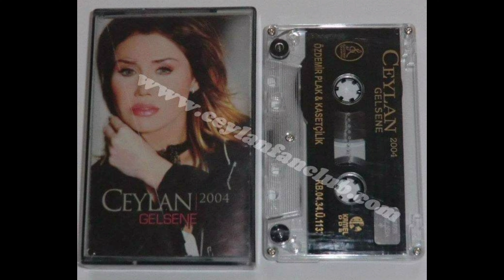MOR DAĞLAR / ZER MİRCAN CEYLAN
24-2004-GELSENE-ÖZDEMİR PLAK
CEYLAN-24
YAPIM : ÖZDEMİR PLAK VE KASETÇİLİK
YAPIM YILI : 2004
KASET NO : 1113

A-
01-EMMİ
02-GELSENE
03-YEMMAN (DÖN ÇARKI DEVRAN)
04-YİĞİT KİRVEM
05-TERKETMEDİ SEVDAN BENİ
06-VAY LELE
B-
07-DERTLİ
08-MEYRO
09-KÜSTÜM - (DÜET) İZZET YILDIZHAN
10-KAR YAĞMIŞ BAŞIMA BENİM
11-YALAN OLDU ÖMRÜM BENİM
12-MOR DAĞLAR
ZER MİRCAN (SARI MİRCAN) - Kürt Ezgisi

YAPIMCI : İBRAHİM ÖZDEMİR
PRODÜKTÖR : MUSTAFA ÖZDEMİR
STÜDYO: D.R.P. DERKER SES KAYIT (ANALOG -DİGİTAL)
TONMAİSTER : BARIŞ KARATAŞ - ERCAN TİRYAKİ - FAZIL ATUK
MİX : FAZIL ATUK
SÜPERVİZÖR : CEYLAN AVCI
KOSTÜM : ŞEHRİBAN MODA EVİ
KUAFÖR : SADIK
MAKYÖZ : AYSEL YASEMİN
FOTOĞRAFLAR : ZEYNEL ABİDİN AĞGÜL
GRAFİK TASARIM : ÖZGÜR ARCAN
HAZIRLAYAN : İLYAS CEYLAN